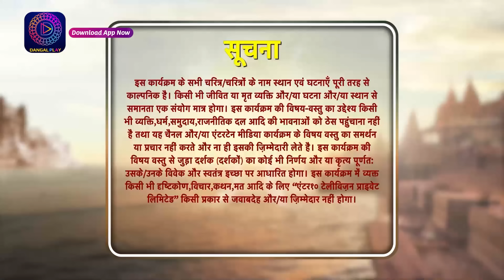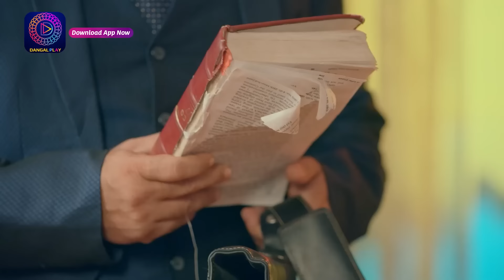Sindoor Ki Keemat 2 | 17 June 2023 | Full Episode 44 | सिंदूर की कीमत २ | Dangal TV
Sindoor Ki Keemat 2 | Mon - Sat 9pm only on Dangal TV

You can watch the Dangal TV channel :
Fastway Channel No: 15
Digena Channel No: 117
Zing Channel No: 119
Tata Play: 177
Sun Channel No : 328